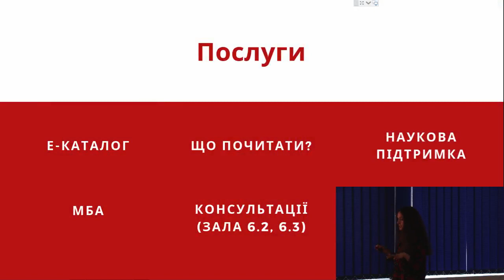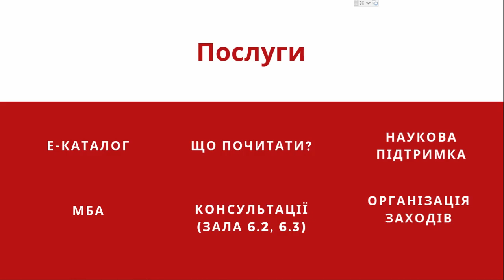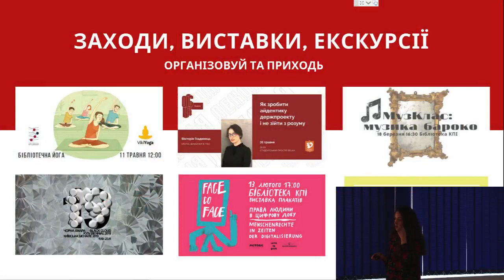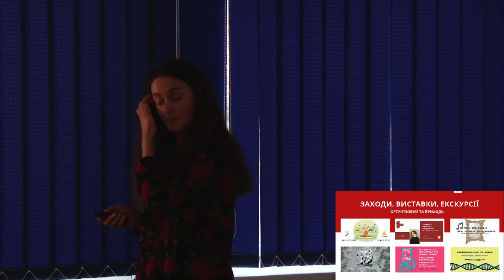Школа першокурсника 2019 | Боришкевич Анна | Що робити в бібліотеці, коли тобі 17?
Записи лекцій «Школи першокурсника 2019»
Боришкевич Анна: Що робити в бібліотеці, коли тобі 17?